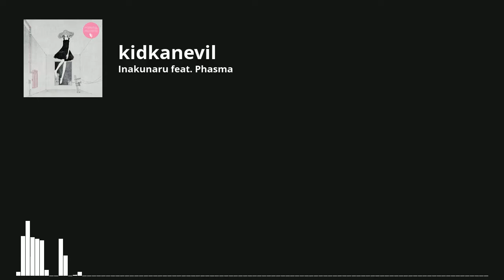kidkanevil - Inakunaru feat. Phasma